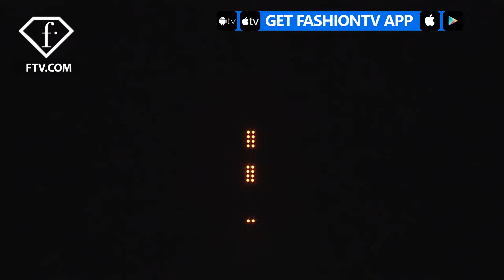Tokyo Fashion Week Spring/Summer 2018 - Yuki Hero Pro-Wrestling | FashionTV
FashionTV features Tokyo Fashion Week with Yuki Hero Pro-Wrestling's Spring/Summer 2018 Collection. Brought to you exclusively by FashionTV.